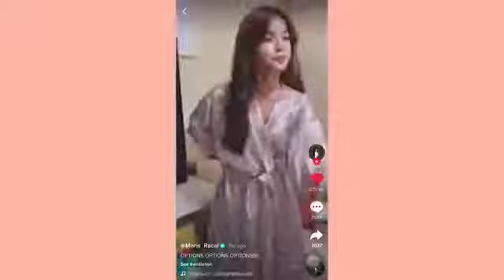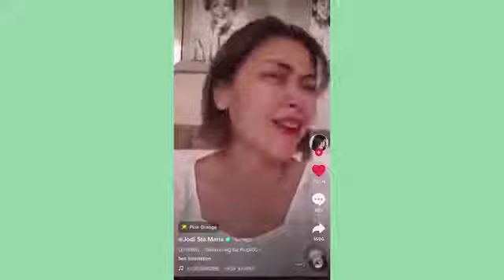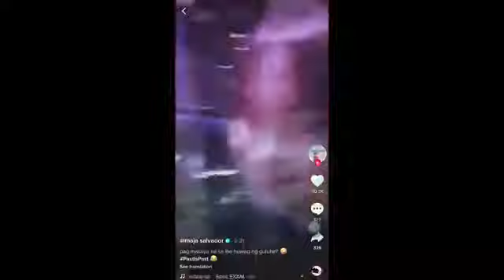FUNNY CELEBRITY TIKTOK COMPILATION